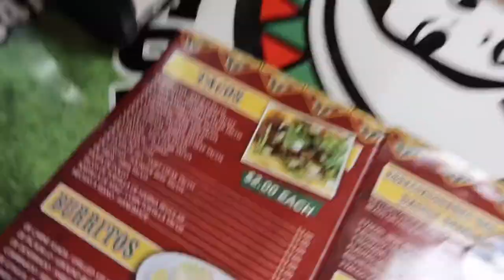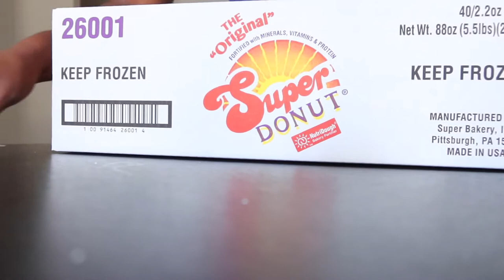YOU WONT BELIEVE WHAT I BOUGHT ‼️😱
⇢Fun Facts⇣
*Cameras I Use: Cannon 80D & iPhone12
Cannon G7X mark 3(VLOGS)
*Age 26
*South Fl